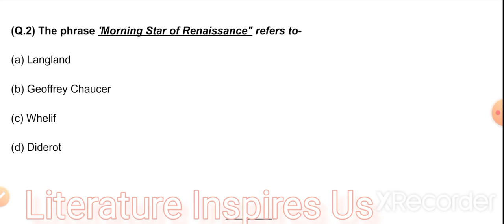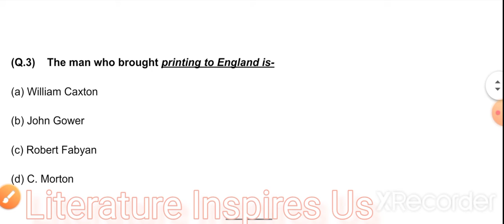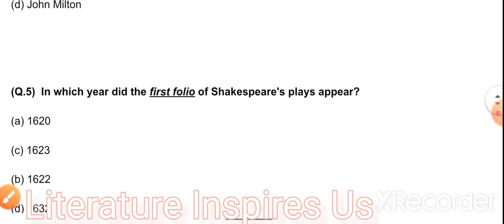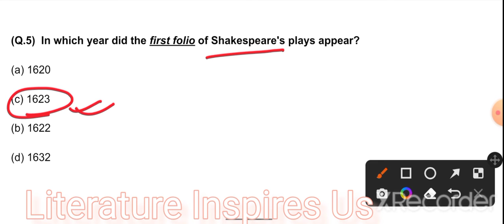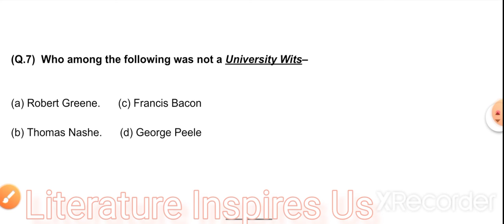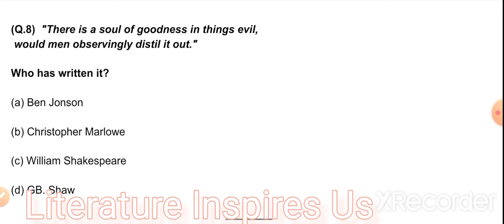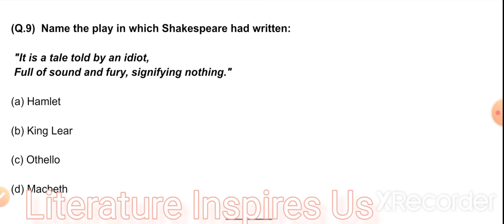English TGT PGT and others Practice Set 11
नमस्कार दोस्तो मैं राजकुमार इस चैनल Literature Inspires us पर English Literature/English language से संबंधित सभी प्रकार के books novels drama Poetry व उनके writers उनकी autobiography को disscuss करेंगे तथा विभिन्न प्रकार की exams जैसे UGC NET Set tgt PGT Gate kvs Delhi tgt PGT के previous years questions paper को व new practice Set ko disscuss करेंगे
इस चैनल पर आप लोगो को daily videos मिलेंगी अतः आप लोग अगर English Literature/language से जुड़ी कोई भी तैयारी कर रहे हैं तो मेरे इस Chanel को Like 👌 Share Subscribe kare..